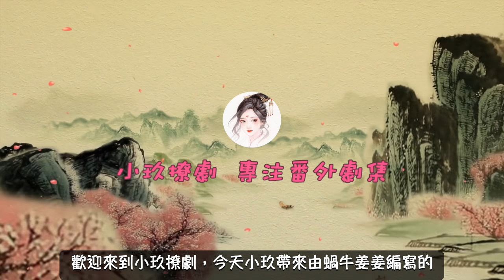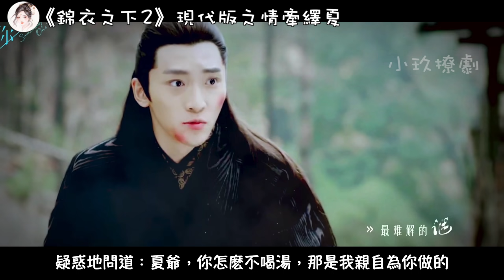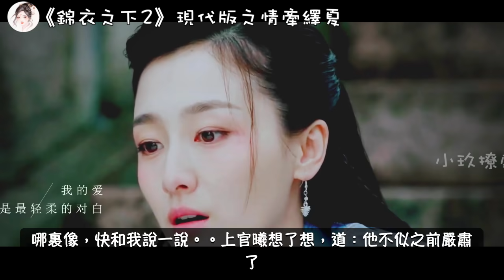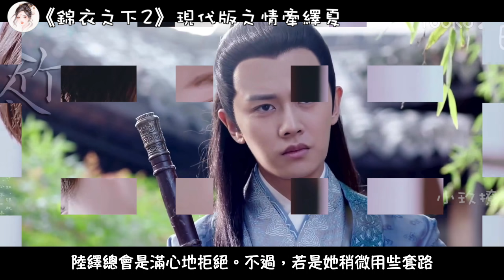《錦衣之下2》現代版之情牽繹夏 第474集 今夏的馭夫之術